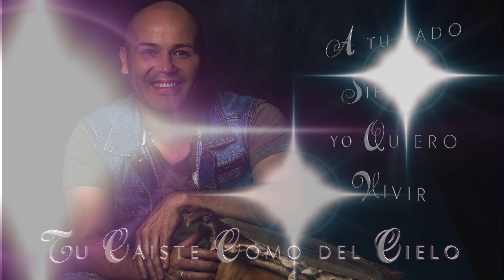Del Cielo (Video Lyrics) - KARVAL